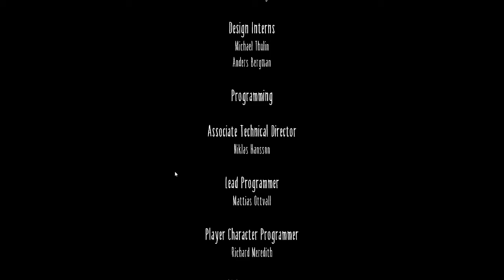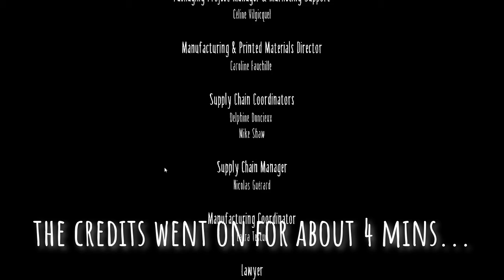I became HER?! | Little Nightmares: ENDING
👍Leave a "LIKE" for more MINECRAFT videos